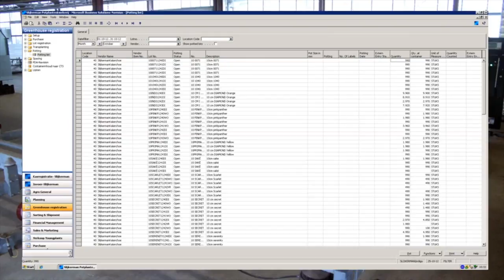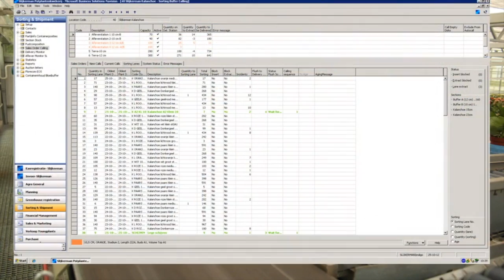Slijkerman Kalanchoë Shipping System - Reference movie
In the year 2008 we realized - together with our partners - the implementation of a kalanchoë shipping system at Slijkerman. The total surface of the production facility is 5 ha.